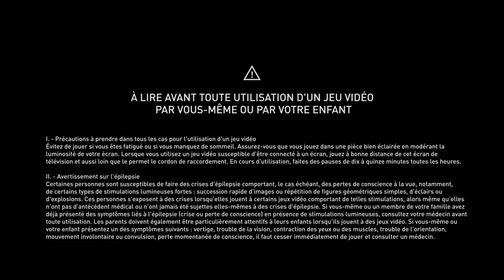Assassin's Creed® Origins